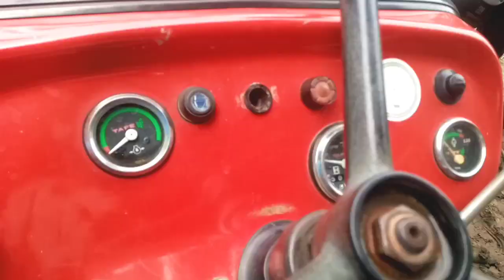इतना सस्ता ट्रैक्टर उम्मीद नहीं की/Sasta tractor bajar said nagli Amroha tractor mandi second hand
tractor bazar mandi | tractors bazar said nagli tractor
bazar second hand | ds technical jai kisan

नमस्कार दोस्तों स्वागत है आपका अपने यूट्यूब चैनल Ds टेक्निकल जयकिशन यूट्यूब चैनल मैं आपका भाई दिनेश
दोस्तों आज मैं आया हुआ हूं सैद नगली ट्रैक्टर मंडी अमरोहा उत्तर प्रदेश के अंदर यहां पर मैं आपको दिखाऊंगा सेकेंड हैंड ट्रैक्टर जिसे किसान भाई खरीदने के लिए आते हैं वेचने के लिए आते हैं और किसान भाइयों आपके लिए ट्रैक्टर बहुत ही शानदार हो सकते हैं काफी
सस्ता ट्रैक्टर बाजार या लगता है और कुबेर असगर इस मंडी का संचालन करते हैं बुधवार को यह मंडी दोस्तों लगती है
note?
किसान भाई से जब आप ट्रैक्टर ले तो अच्छी तरीके से ट्रैक्टर देखभाल कर ले  इसमें चैनल की कोई जिम्मेदारी नहीं होगी / आपका स्वागत है इस मंडी में आइए और काफी अच्छी सस्ती मंडी है सेद नगली  ?

मुरादाबाद ट्रैक्टर बाजार
मेरठ ट्रैक्टर बाजार
केकड़ी जयपुर बाजार
चंद्रपाल ट्रैक्टर बाजार
केकड़ी राजस्थान ट्रैक्टर बाजार
बेमेतरा ट्रैक्टर मार्केट
सहारनपुर ट्रैक्टर बाजार
ओमवती ट्रैक्टर बाजार
चंदौसी ट्रैक्टर बाजार
टांडा ट्रैक्टर बाजार
ननौता ट्रैक्टर बाजार
मायापुरी ट्रैक्टर बाजार
शाहजहांपुर ट्रैक्टर बाजार
बिहार ट्रैक्टर बाजार
आनंद विहार ट्रैक्टर बाजार
दिल्ली ट्रैक्टर बाजार
आंध्र प्रदेश ट्रैक्टर बाजार
देवेंद्र ट्रैक्टर बाजार
उत्तराखंड ट्रैक्टर बाजार
तमिलनाडु ट्रैक्टर बाजार
यूपी ट्रैक्टर बाजार
दिनेश ट्रैक्टर बाजार
रमेश ट्रैक्टर बाजार
ओमबीर ट्रैक्टर बाजार
रामेश्वर ट्रैक्टर बाजार
उड़ीसा ट्रैक्टर बाजार
झारखंड ट्रैक्टर बाजार

सविता ट्रैक्टर बाजार
उदयपुर ट्रैक्टर बाजार
भगवा ट्रैक्टर बाजार
संभल ट्रैक्टर बाजार
श्री पूर्ण ट्रैक्टर बाजार
अमरोहा ट्रैक्टर बाजार
अतरासी ट्रैक्टर बाजार
हरियाणा ट्रैक्टर बाजार
प्रेमवती ट्रैक्टर बाजार
बुलंदशहर ट्रैक्टर बाजार
नोएडा ट्रैक्टर बाजार
गढ़ टेक्टर बाजार
मित्रपाल ट्रैक्टर बाजार
मुंबई ट्रैक्टर बाजार

tractor mandi of fatehabad
fatehabad tractor mandi
Ds technical jai kisan
barnala tractor mandi live
Tractor mandi moga 2022
tractor mandi moga 2021
barnala tractor mandi 2021
tractor market fatehabad
tractor mandi haryana
talwandi sabo trali mandi
news
tractor mandi patiala
 fatehabad tractor mela
 shamli tractor bazar